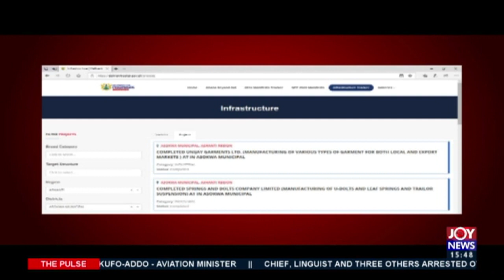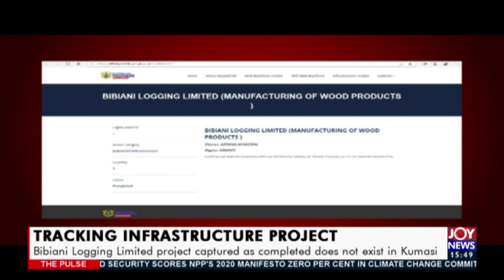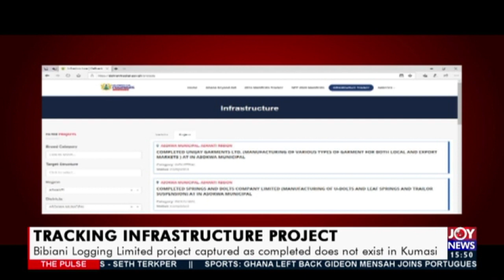Bibiani Logging Limited project captured as completed does not exist in Kumasi (1-9-20)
Tracking Infrastructure Project: Bibiani Logging Limited project captured as completed does not exist in Kumasi - The Pulse on JoyNews (1-9-20)